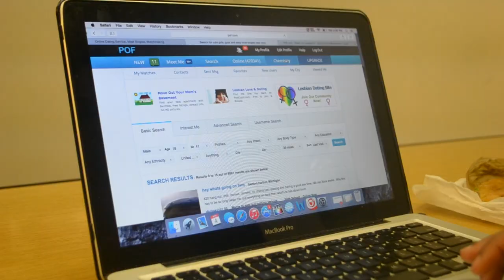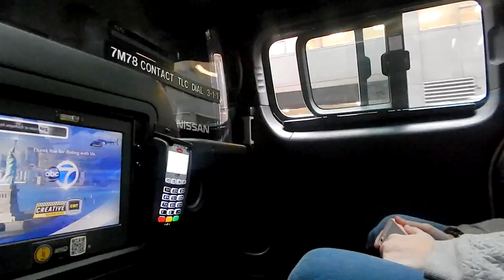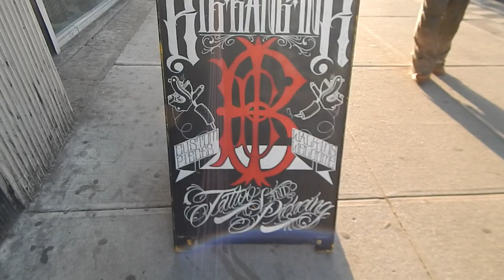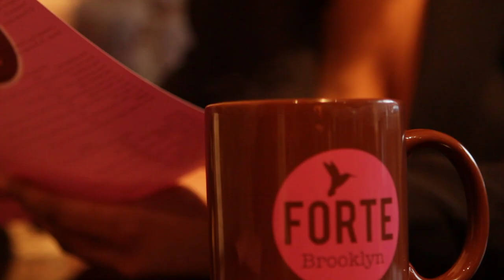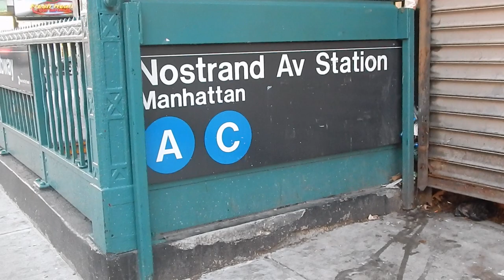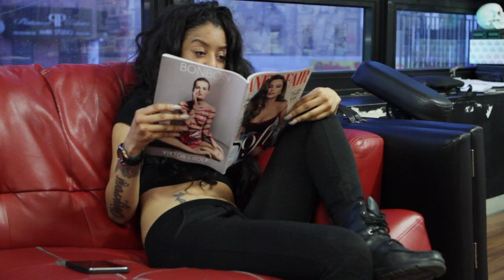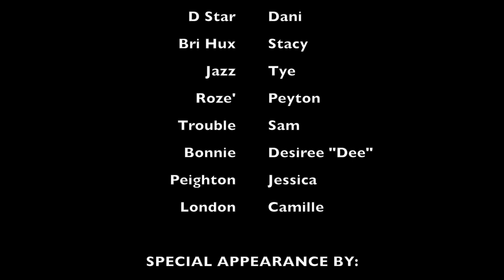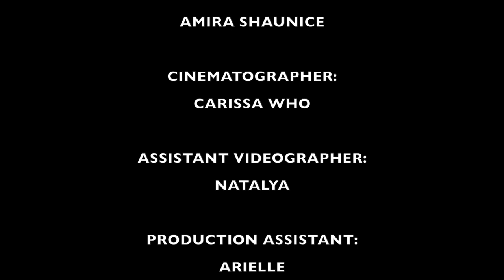New York Girls TV | Ep 201: Situation-ships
In Season 2 Premiere Cameron struggles with parenting. Mya befriends Stacy; Sam and Jessica make their debut.  Seasons 1-4 NOW STREAMING right here on YouTube.